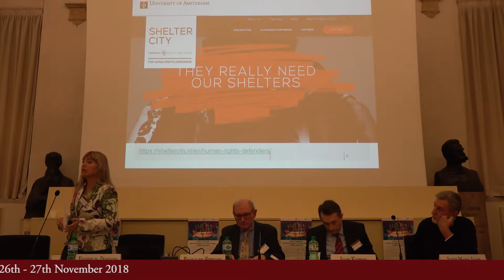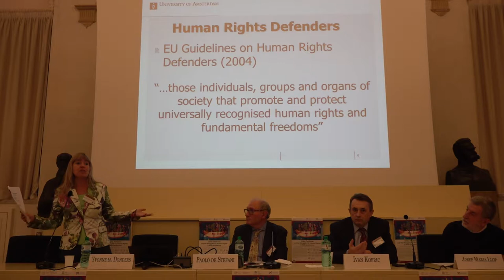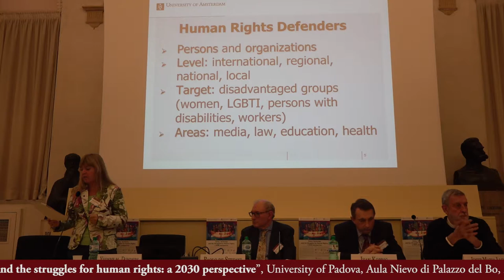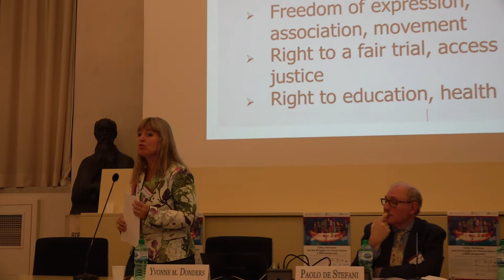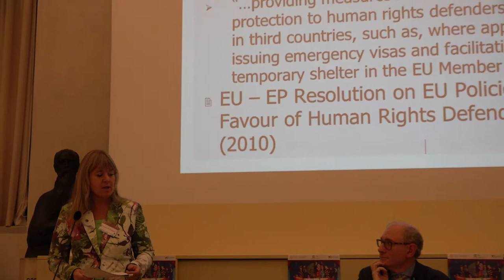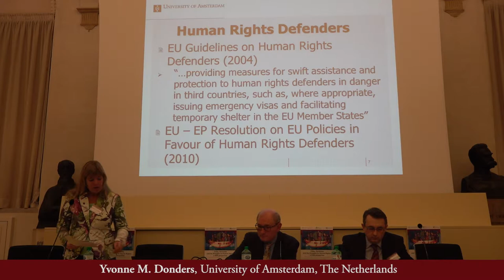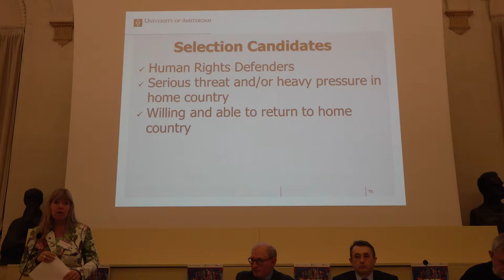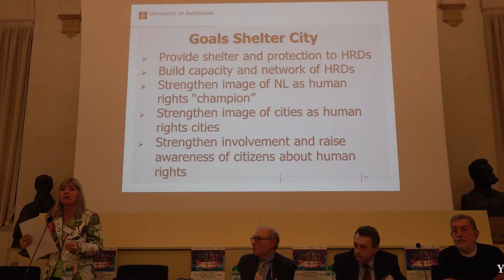Yvonne M. Donders, "Cities, territories and the struggles for human rights" 26-27 Nov. 2018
Yvonne M. Donders, University of Amsterdam, The Netherlands
‘Shelter Cities: Defending the Human Rights Defenders’

International Conference “Cities, territories and the struggles for human rights: a 2030 perspective”, University of Padova, Aula Nievo di Palazzo del Bo, 26th - 27th November 2018

The Conference aims at shedding some light over the transformations that lay ahead for cities and local communities, taking the 2030 SDG Agenda as the fundamental yardstick to assess progress, and at charting ideas and experiences that support a claim for a stronger political role of sub-state and non-state territory-based entities in the global world in a human rights perspective.